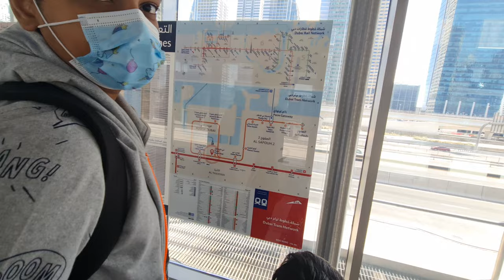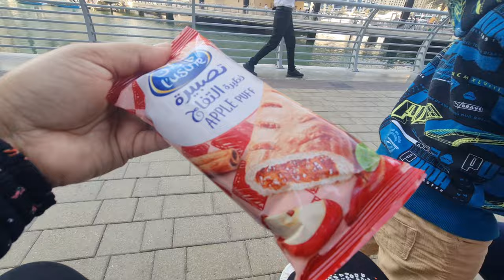CHEAPEST BOAT RIDE IN DUBAI MARINA TO BLUEWATER ISLAND 🏝 DUBAI TOUR WITH ME